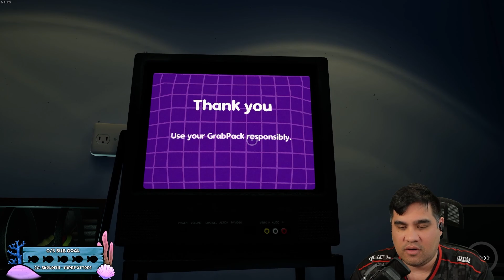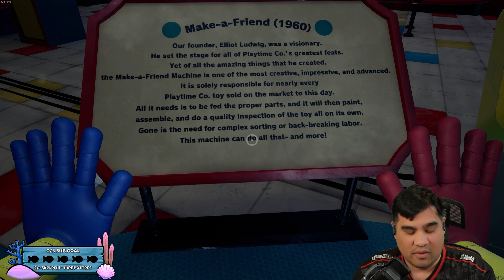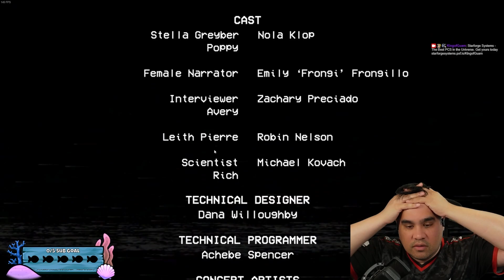This Is An Amazing Opening Chapter | Poppy Playtime Chapter 1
Huggy Wuggy looks soft but trust me he is not one for being pet.

All likes, comments and subscribes are greatly appreciated. I also try to respond to all comments in some way!